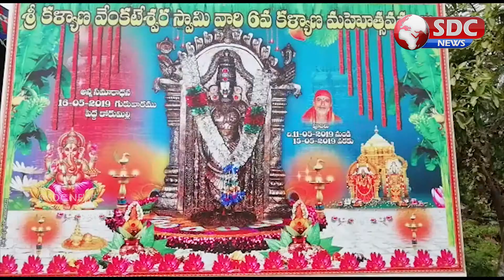SDC NEWS East Godavari || 16-5-2019